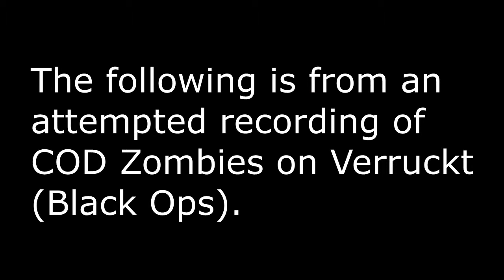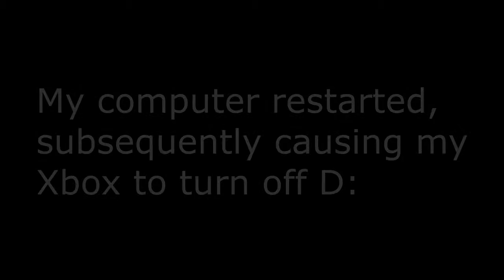Call of Duty Zombies Bonus #1:Verruckt(Black Ops)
The first bonus of Call of Duty Zombies;this was a session where I didn't necessarily die(Hence it wasn't an outtake),but I had to stop the recording.